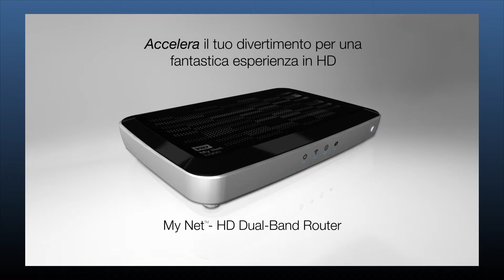WD Connected Home (Italian)